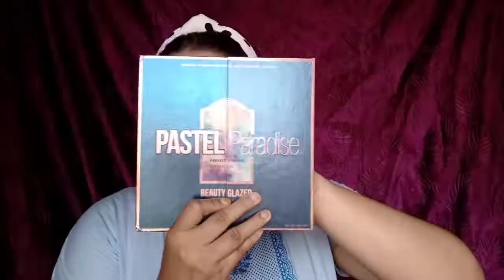Pohela Boishakh Makeup Look(Bengali new year)💓💞/no Foundation Summer Easy Long Lasting Makeup... 😊